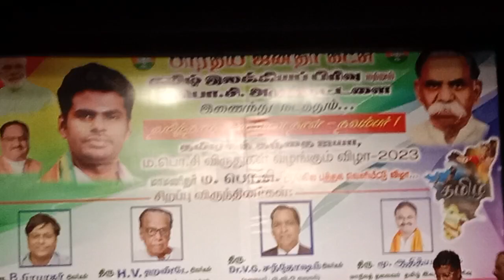பாரதிய ஜனதா கட்சி தமிழ் இலக்கியப் பிரிவு மற்றும் ம பொ சி அறக்கட்டளை நடத்தும் நிகழ்ச்சி 01 11 202l3